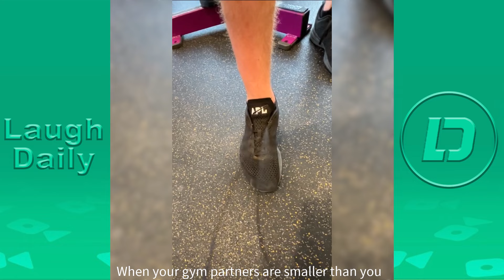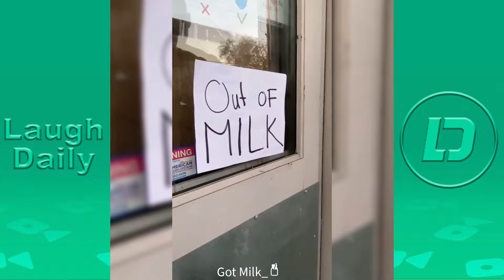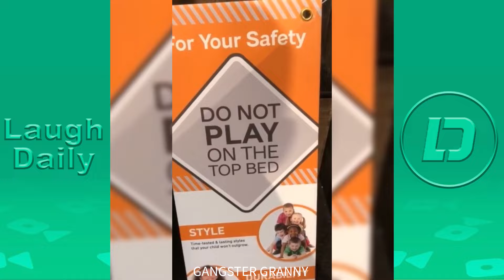*1 HOUR* Ross Smith & Grandma New TikTok Videos 2023 | Best Smooth Smith Funny Videos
Best Ross Smith Grandma TikTok Videos 2023